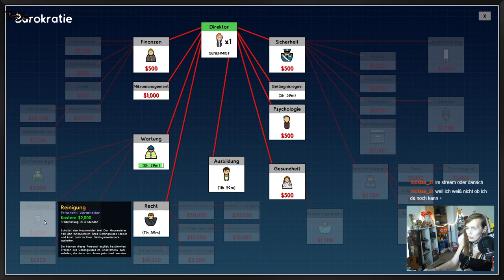Prison Architekt #01 DAS CHAOS